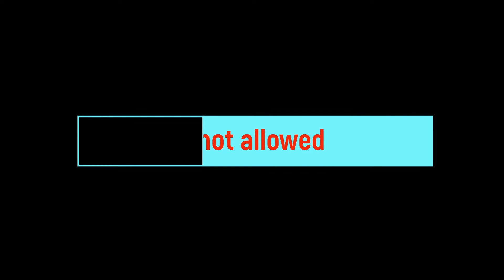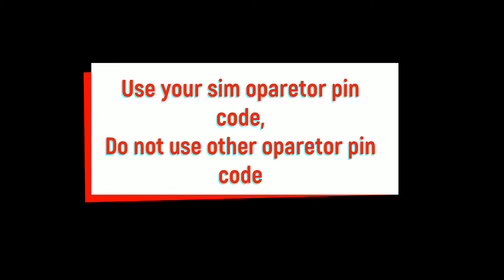Nokia 105 Call Not allowed | Fixed dial off/on | How to Unable FDN Nokia 105 Model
FDN এর জন্য যে পিন কোড দেওয়া লাগে তা আপনার সিমের ডকুমেন্টেসর সাথে থাকে ।।
নতুন সিম কেনার সময় যে শক্ত কার্ডের সাথে সিম লাগানো থাকে, তার মধ্যে পিন কোড থাকে ।।